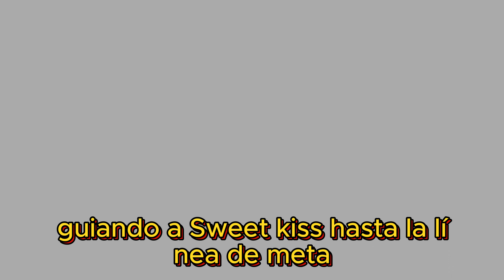Historia de Frank Hayes